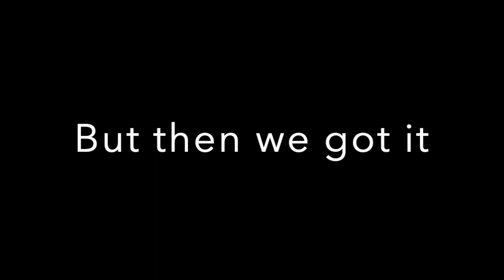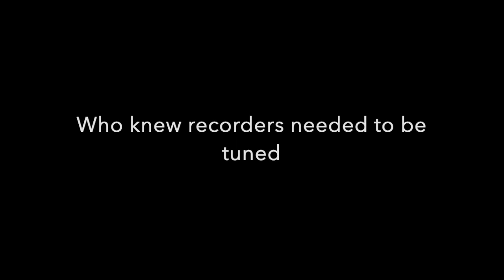Recorder Cello Duet 1-25-2020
In this video we play the classic hymn of the Church of Jesus Christ of Latter Day Saints, "Praise to the Man." Please enjoy